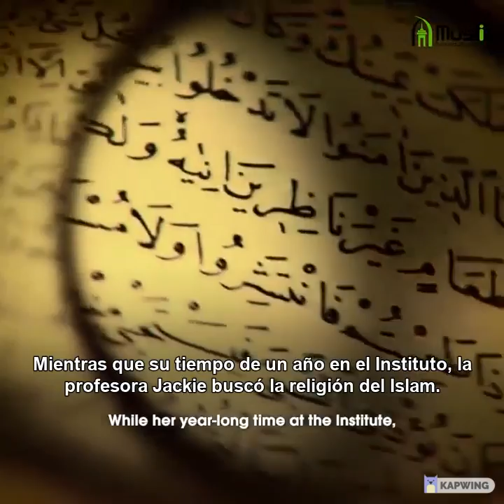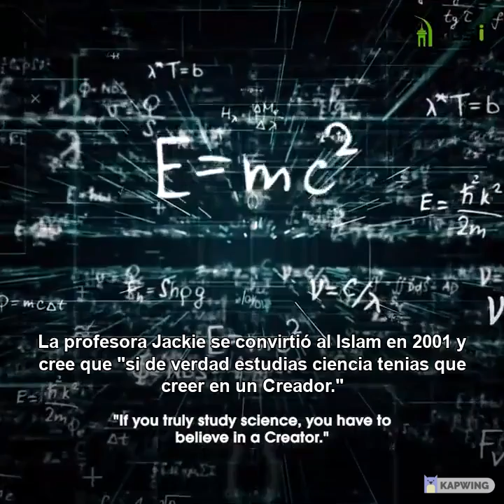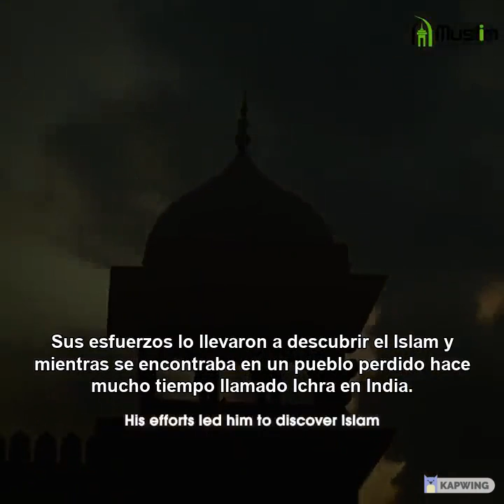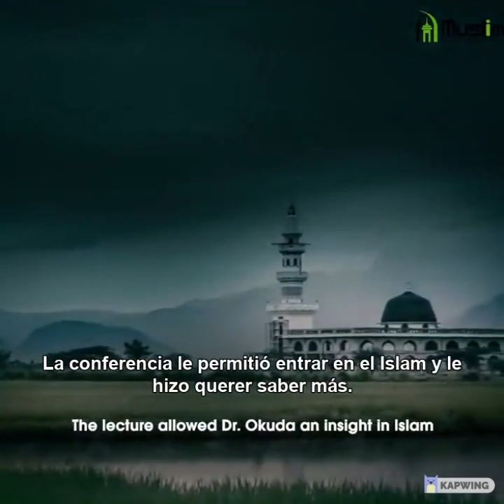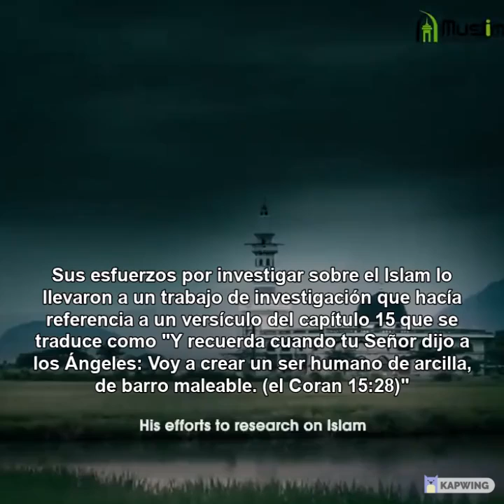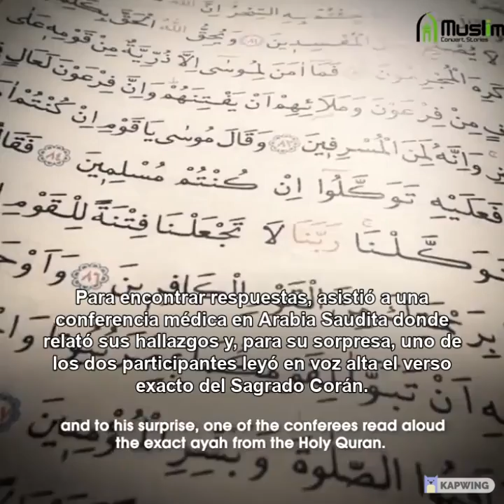¿Por qué estos 5 científicos finalmente aceptaron el Islam?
Why did these 5 Scientists Finally Accept Islam